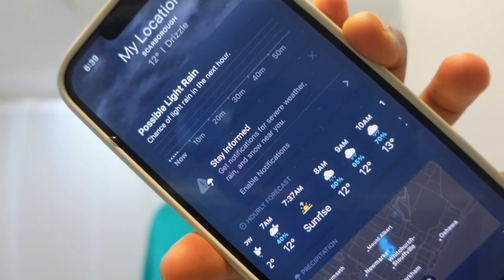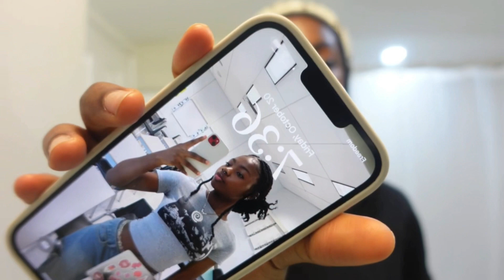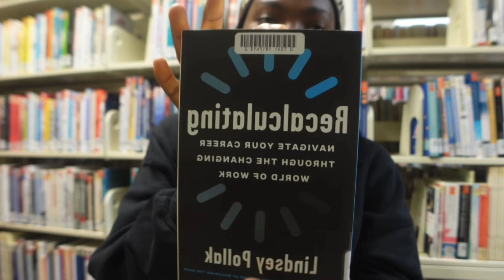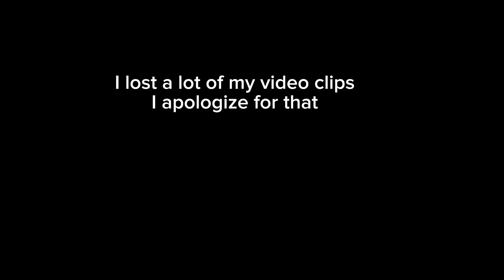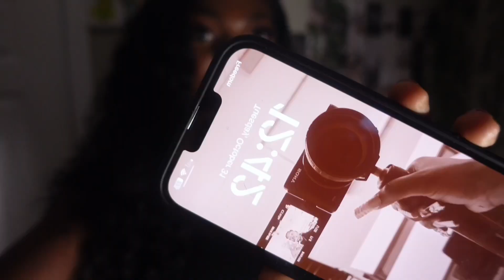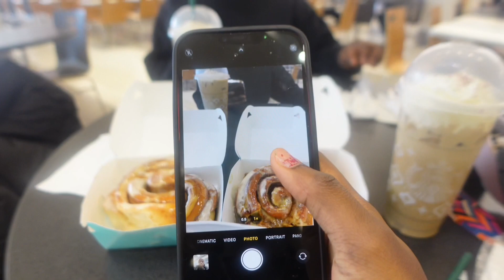Fall Days In My Life | partying | midterm week | thrifting | date night | content creating and more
How are you doing babies? Don't forget to watch in 1080p for better quality.

ALL THE SONGS USED IN THE VIDEO BELONGS FO THEIR RESPECTIVE ARTISTS AND THIS CHANNEL DOES NOT CLAIM RIGHTS OVER THEM.

Q&A
Name; Softie Age; 29/05/04
Camera; Sony zv1
Socials; Softie.icy everywhere